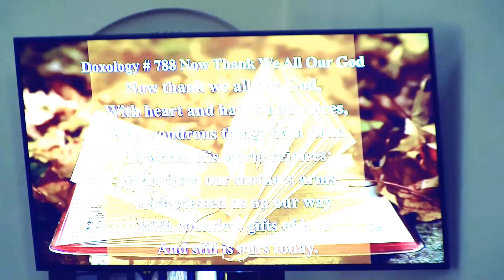Sermon 11/12/2023 HQ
Watch the sermon at Cape Island Baptist Church from the service on 11/12/2023.
Speaking: Pastor Jon Rosenberg
Sermon Titled: I Stand By the Door
1 Peter 3:13-17